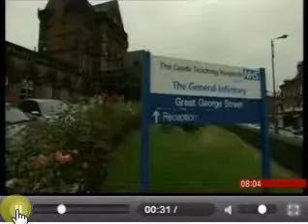Coverage 260614 PI BBC Breakfast 3